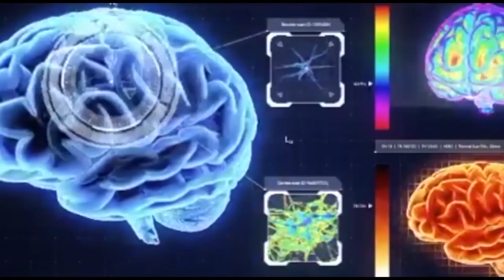Know the funny numbers connected with the brain... (For Medical Students) {Dr Sreekumar J}